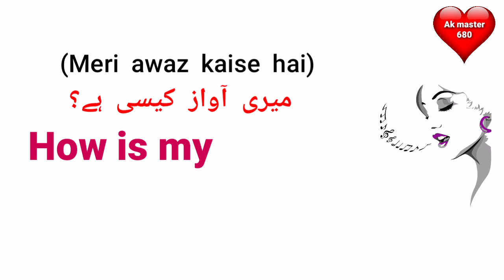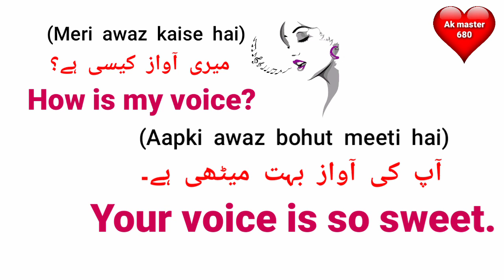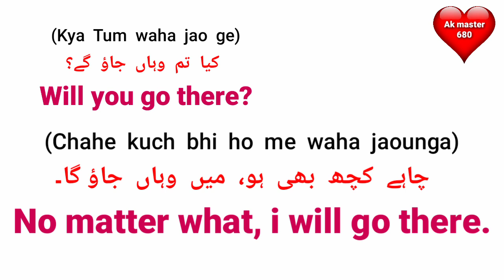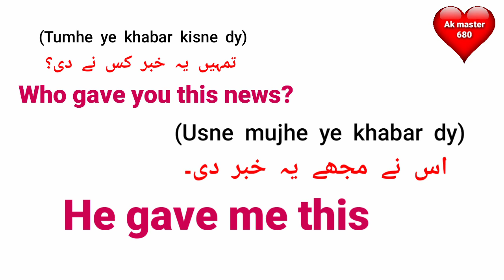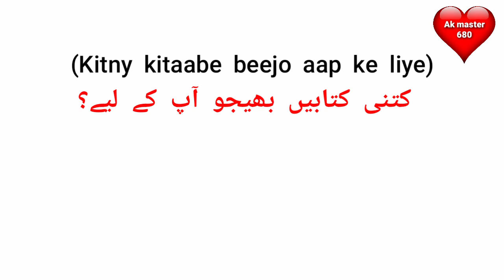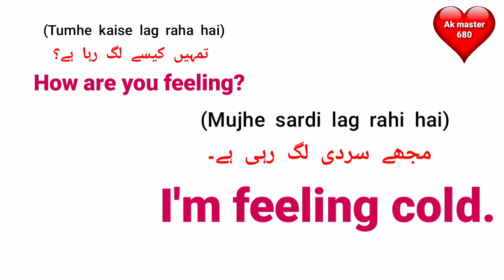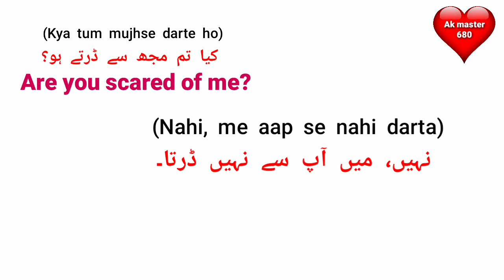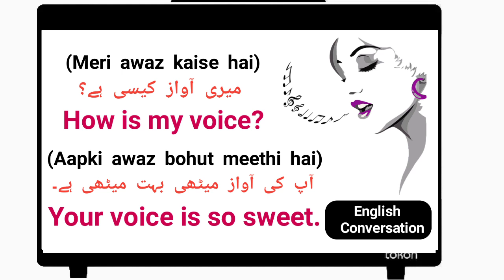English Conversation 07 | English Speaking Practice | Learn English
About Video:-

  Content Cover:-
English Conversation
learn English
spoken english
english speaking
ea English
ea English learning